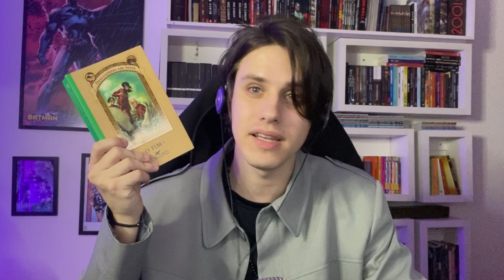O MELHOR E O PIOR LIVRO DE CADA SAGA QUE EU LI | Evezel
Assine POR 3 MESES o KU POR APENAS R$ 1,99: amzn.to/37KHipl

E aí, pessoal! Mais um vídeo sugerido por vocês nos comentários, falando das minhas sagas literárias já lidas, mais precisamente dos melhores e piores livros de cada série de livros (na minha opinião, é claro).
As séries são: Desventuras em Série, Harry Potter, Cormoran Strike Series, Sherlock Holmes, Fronteiras do Universo, Senhor dos Anéis (Terra Média), Fundação (Isaac Asimov), As Crônicas de Nárnia e acho que é isso!
Não falei de Duna, nem de Agatha Christie pois só li dois livros dessas séries!

📚Wattpad: nifrido
🧞Lista de desejos

📬 CAIXA POSTAL:
São Paulo/SP
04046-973